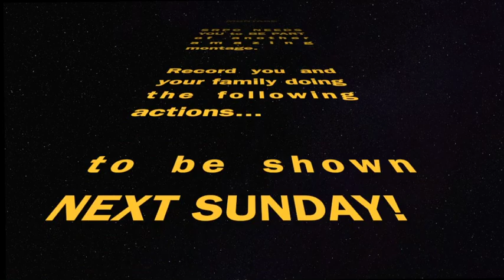OUR GOD IS A GREAT BIG GOD DEMO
Record yourselves (kids especially but also families!) doing the actions using this demo and send your videos to by Thursday 18th June so he can put them together for our Ark service on 21st June